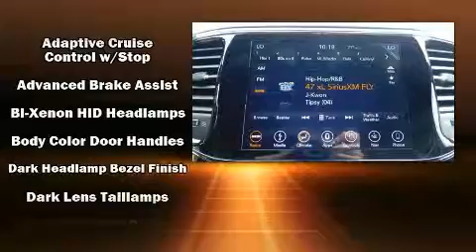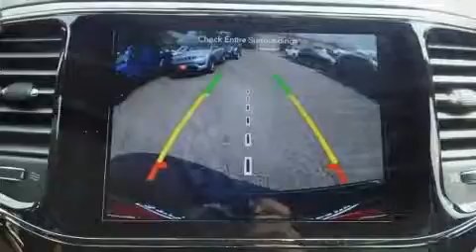2019 Jeep Grand Cherokee LIMITED X 4X4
You can expect a lot from the 2019 Jeep Grand Cherokee. It features four-wheel drive capabilities, a durable automatic transmission, and a powerful 8 cylinder engine. Jeep prioritized fit and finish as evidenced by: leather upholstery, front and rear reading lights, a trip computer, automatic dimming door mirrors, power door mirrors and heated door mirrors, blind spot sensor, and more. With high intensity discharge headlights illuminating your path, you'll always appreciate maximum visibility. For drivers who enjoy the natural environment, a power moon roof allows an infusion of fresh air. Audio features include an AM/FM radio, steering wheel mounted audio controls, and 10 speakers, providing excellent sound throughout the cabin. Jeep also prioritized safety and security with features such as: dual front impact airbags with occupant sensing airbag, head curtain airbags, traction control, brake assist, anti-whiplash front head restraints, ignition disabling, an emergency communication system, and 4 wheel disc brakes with ABS. Adaptive cruise control maintains a pre set distance behind the car ahead of you, simplifying highway driving and enhancing safety. We have the vehicle you've been searching for at a price you can afford. Please don't hesitate to give us a call.